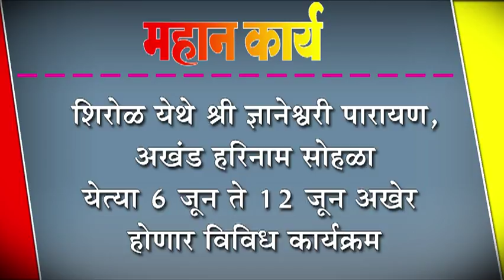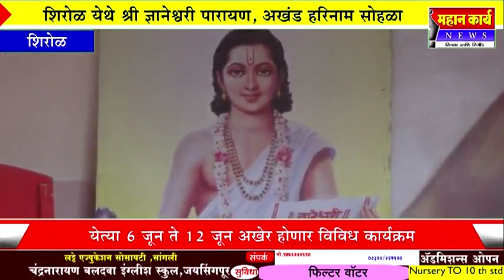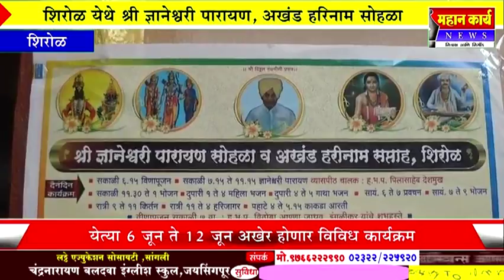शिरोळ येथे श्री ज्ञानेश्वरी पारायण, अखंड हरिनाम सोहळा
शिरोळ येथे श्री ज्ञानेश्वरी पारायण, अखंड हरिनाम सोहळा : येत्या ६ जून ते १२ जून अखेर होणार विविध कार्यक्रम